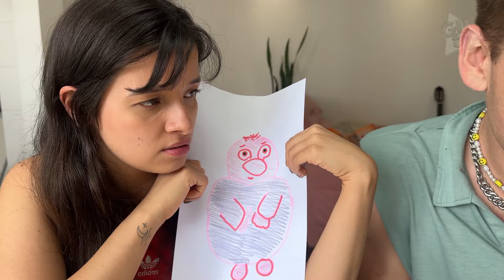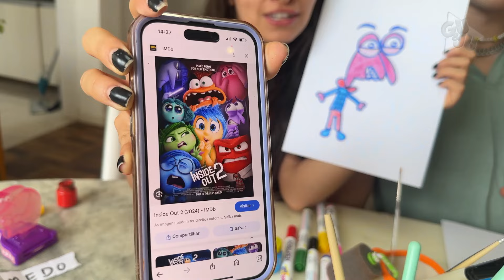NUNCA DESENHE OS PERSONAGENS DE DIVERTIDAMENTE 2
o vídeo de hoje, "NUNCA Desenhe os Personagens de Divertidamente 2", Gu e Ju se aventuram em um desafio assustador e misterioso!!!... 😍

Eles decidem desenhar os personagens de Divertidamente 2, mas coisas estranhas começam a acontecer...😥

Será que desenhar Alegria, Tristeza, Raiva, Medo e Nojinho pode realmente trazer consequências misteriosas???😵

Você já tentou desenhar algum personagem de Divertidamente 2? O que você acha que vai acontecer com Gu e Ju???😰